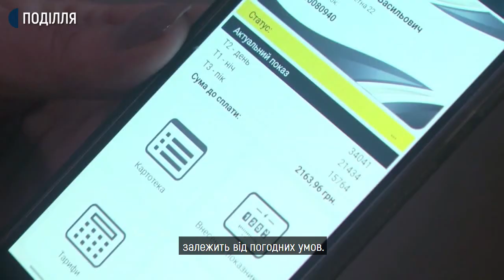Пільги і компенсацій для жителів 30-кілометрових зон АЕС: що змінилось | Сьогодні. Головне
Жителі 30-кілометрової зони Хмельницької АЕС, з нового року залишись без пільг на електроенергію. Чим це загрожує їм і чи є вихід із ситуації, що склалась, з'ясовували із народною депутаткою, яка представляє 189 виборчий округ, Оленою Копанчук.